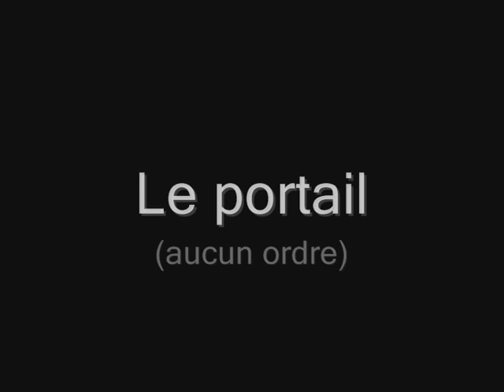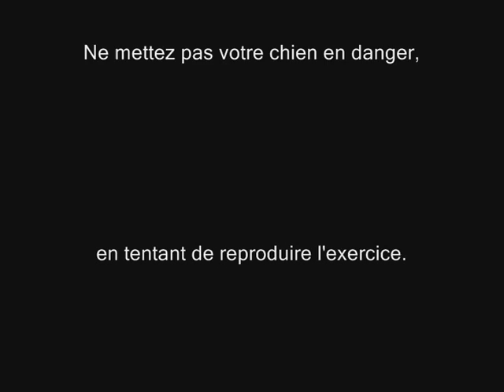portail 2.wmv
Le portail (interdit sauf autorisation) illustration en vidéo du programme "chien de famille" de Marc Merlen éducateur canin et dresseur à Calais